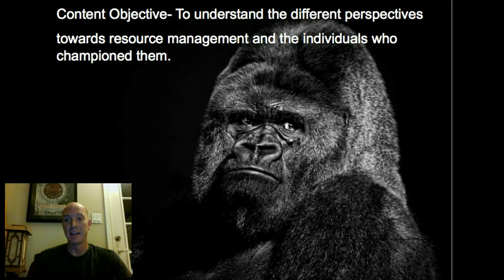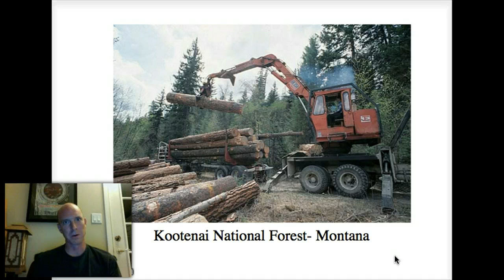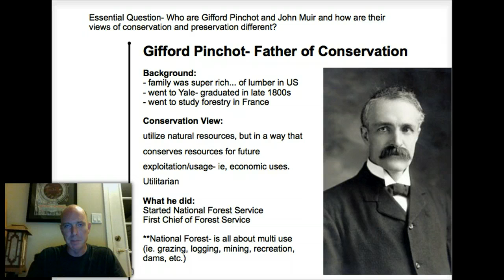Conservation Lecture- Pinchot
Lecture on Gifford Pinchot